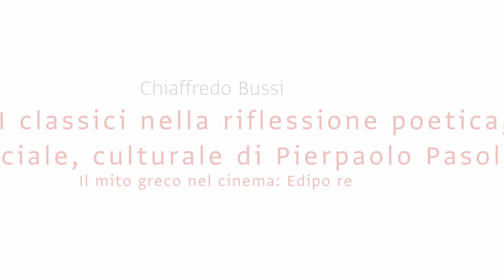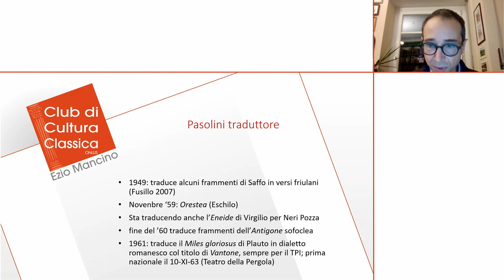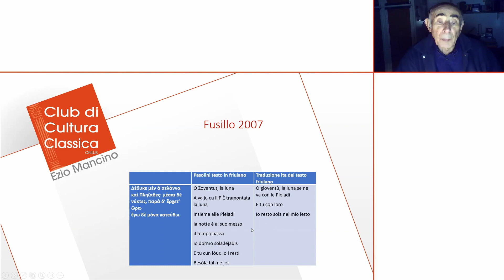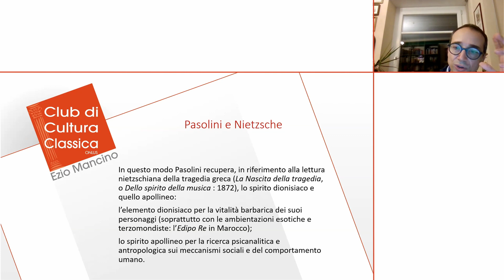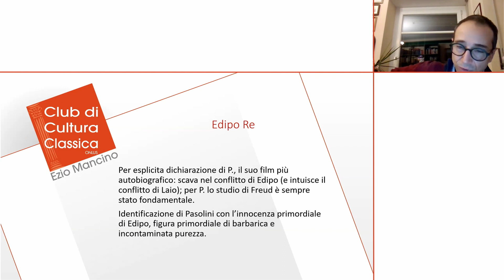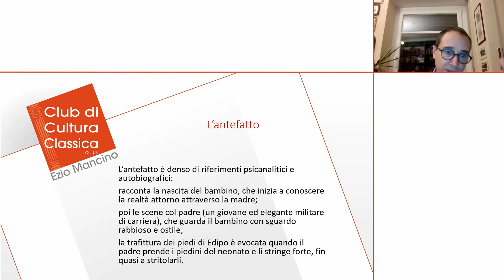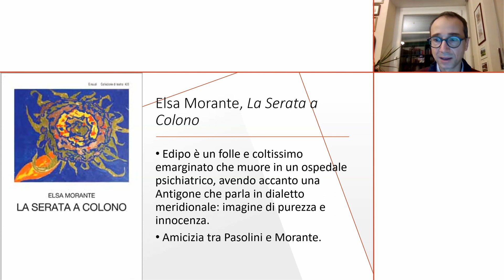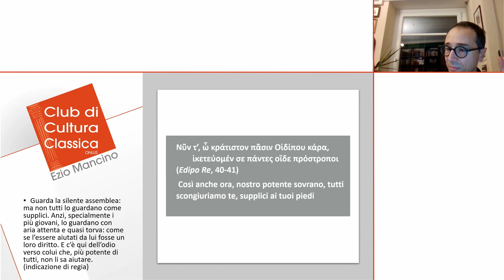Il mito greco nel cinema: Edipo Re - Chiaffredo Bussi (13/1/2022)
IL MITO GRECO NEL CINEMA: EDIPO RE
Seminario "I classici nella riflessione poetica, sociale, culturale di Pierpaolo Pasolini" - Lezione 1 di 3
a cura di Chiaffredo Bussi

Il seminario si propone di indagare il modo, assolutamente creativo, con cui Pasolini reinterpreta il mondo classico latino e greco. Un intellettuale scomodo per il suo tempo rilegge i classici ponendo domande inquietanti per sé e per la società in cui vive e lanciando scommesse anche di tecnica poetica, alla ricerca di nuovi orizzonti di impegno. Gli orizzonti poetici della classicità (siano essi della tragedia o della commedia, della poesia bucolica o di quella epica) sono esplorati con metodo filologico, ancorché con strumenti ed esiti talora contestati, anche duramente, per proiettare nel mondo moderno inquietudini, esigenze, speranze, aspettative per il futuro. Ne emerge un lavoro poetico problematico, ma indipendente, critico, creativo, alieno a tentazioni conformiste.